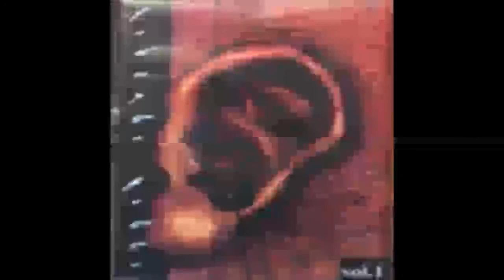Best History - Ismine Stsavlis Mdzebnelo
In Georgian Rock history of 90's Kutaisi was one of the important city of Georgia, there were many rock, punk rock and hard rock bands there. Lots of them are still performing, some of them even moved to Tbilisi, but many of other cool bands were collapsed due to unknown problems.
These are several bands which were performing punk-rock during 90’s unfortunately we could not get more info about them. it very hard to gether anykind of information but we hope in future we will find more information about this bands.

Compilation "Georgian Wave I & II" was recorded in the home studio of Kutaisian Punk Musician Goga Jorjoladze. All songs were recorded by local bands from 90's & 00's.

Special Thanks to Lasha Gabunia for the following Audio Material.